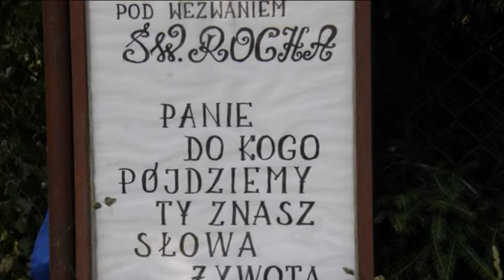Kapliczka Św Rocha Odpust 2014 08 17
Odpust Św. Rocha 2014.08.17 i trochę informacji o patronie od zarazy w Starej Łomnicy